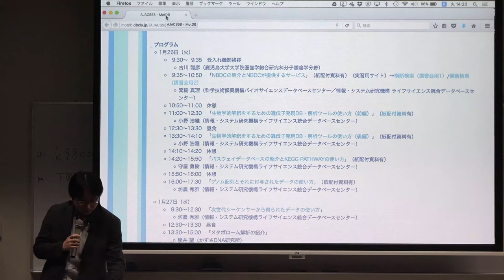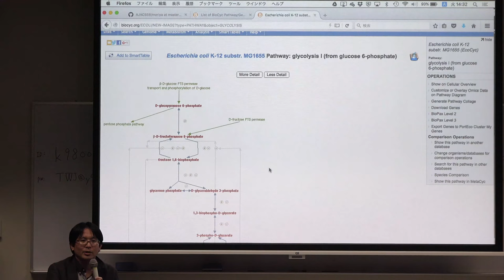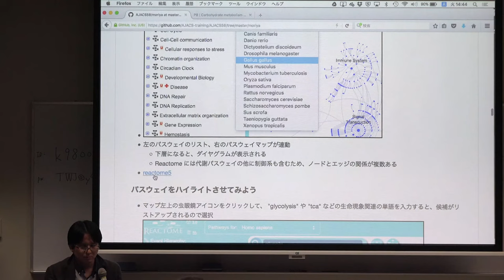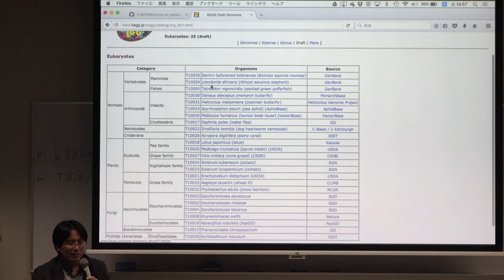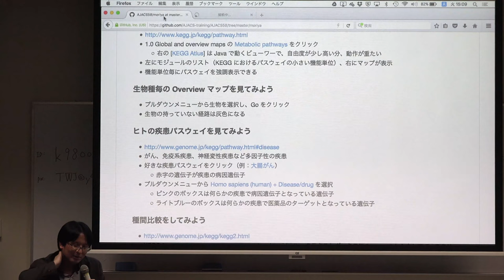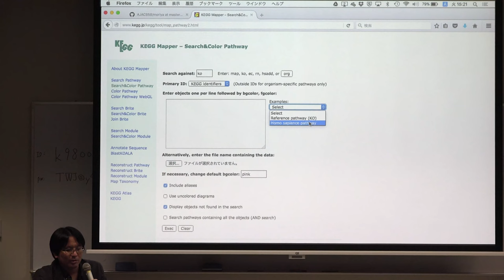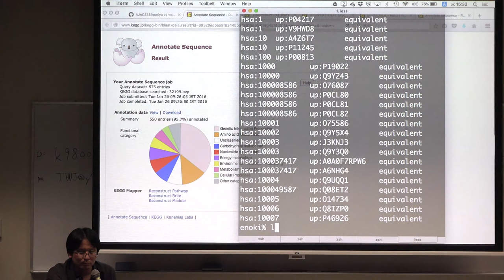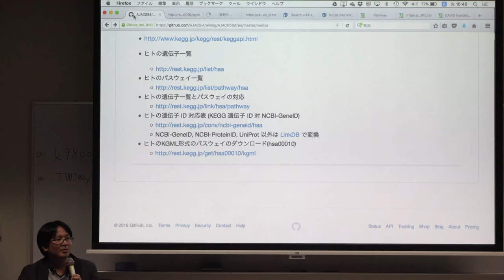パスウェイデータベースの紹介とKEGG PATHWAYの使い方@AJACS薩摩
本日の統合TVは、2016年1月26-27日に開催された統合データベース講習会：AJACS薩摩から、ライフサイエンス統合データベースセンター(DBCLS) 守屋 勇樹 による「パスウェイデータベースの紹介とKEGG PATHWAYの使い方」をお送りします。約86分です。
本講習では、パスウェイデータベースの概要とデータ形式などを紹介するとともに、主にBioCyc、Reactome、KEGGの使い方について実習形式で紹介しています。